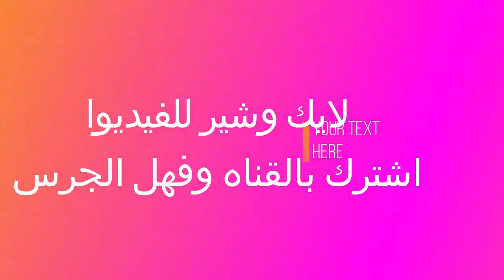فول و تميس ومعصوب اول ايام عيد الفطر فوال قمم الطائف الرياض الدرعية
فول و تميس ومعصوب اول ايام عيد الفطر
 فوال قمم الطائف الرياض الدرعية
اجمل وافضل معصوب يشمل كل شيئ
موز وقشطة وعسل